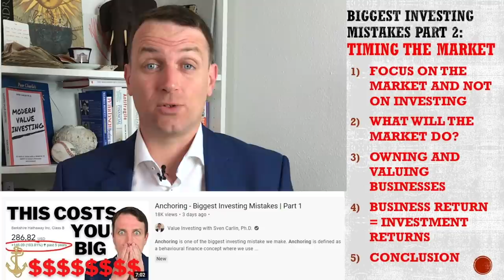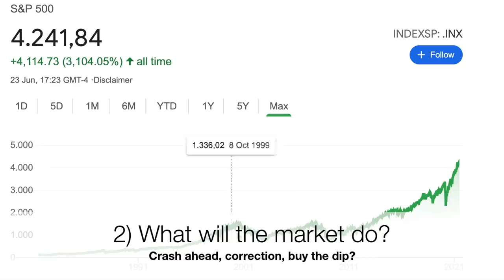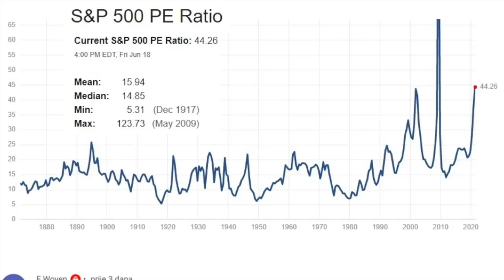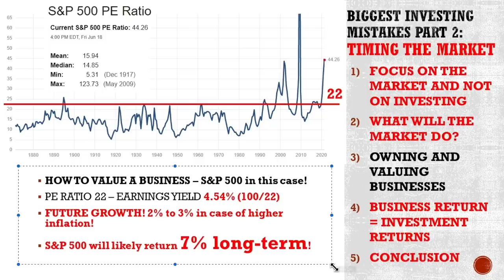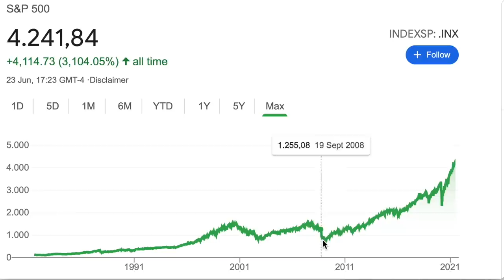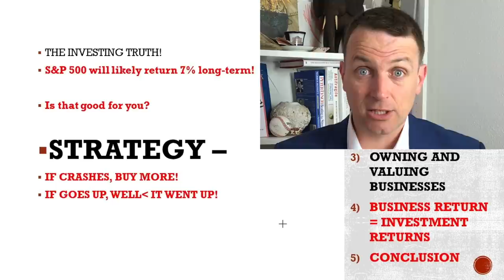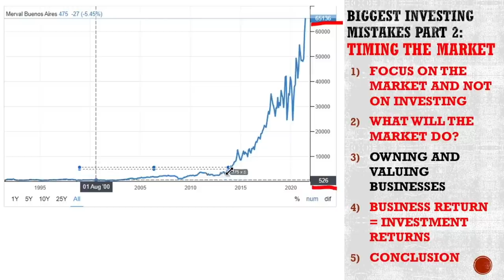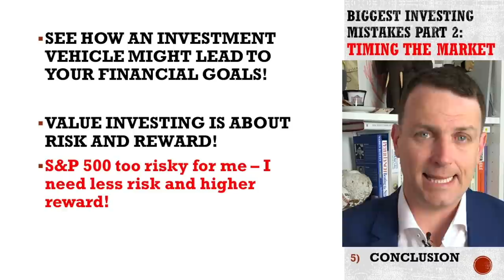S&P 500 Investing (7%/y) Vs Market Timing (SELL ALL NOW) - (Big Investing Mistakes Part 2)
The S&P 500 index is an excellent example to show how much can market timing cost you. If we look at the expected returns ahead from the S&P 500 index we are talking about 7% per year over the very long-term. That is not great, but also not bad and better than many will achieve. You just need to have the right stock market investing strategy!

0:00 Timing The Market
0:47 Investing
1:44 Market Outlook
3:22 S&P 500 Owning
6:07 Investing Strategy
7:29 S&P 500 Returns

I am also a book author:
Modern Value Investing book: